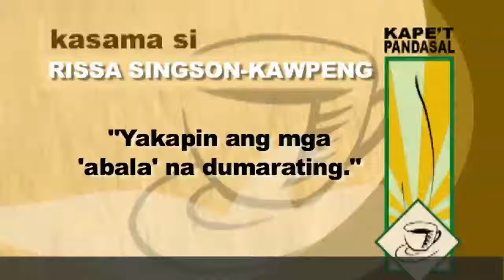Kape't Pandasal: July 20, 2012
Kape't Pandasal with Rissa.